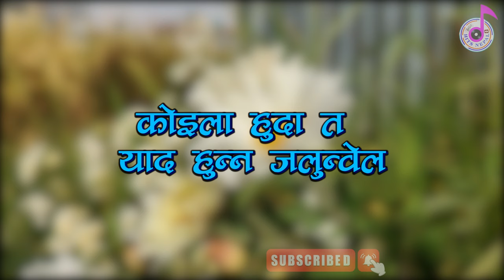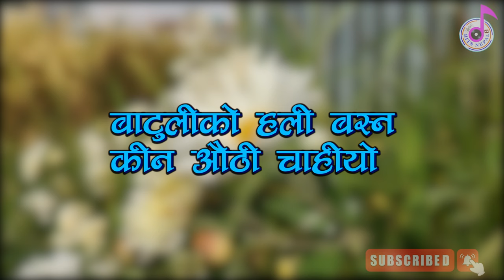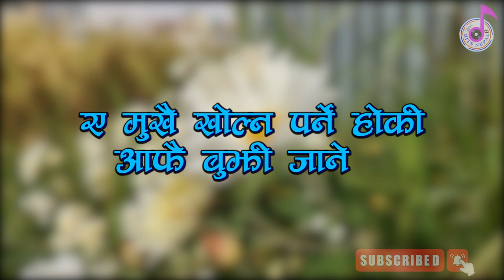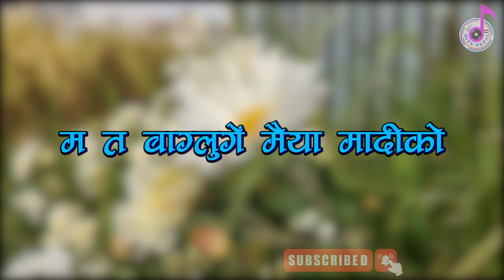RAIYA CHANDIKO KARAOKE MUSIC TRACK - Purna Bahadur Ko Sarangi - New Dohori Movie Song Music Track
Singers : ‪@AshishAviral‬ & ‪@melinaraiofficial‬
Lyrics : ‪@NavarajPanta‬
Music & Music Producer : Ashish Aviral

Thankyou. ❤❤🙏🙏